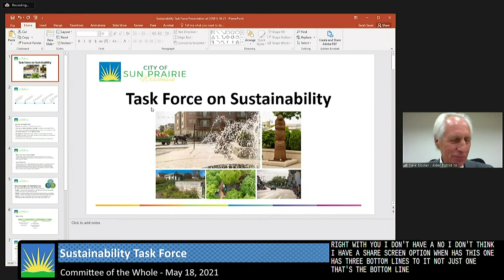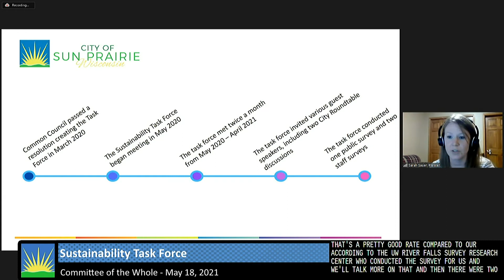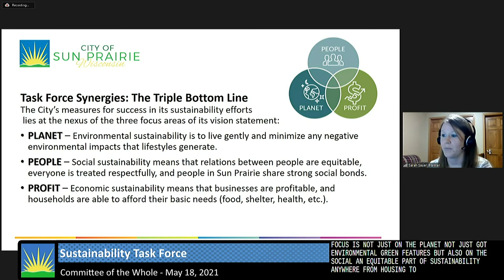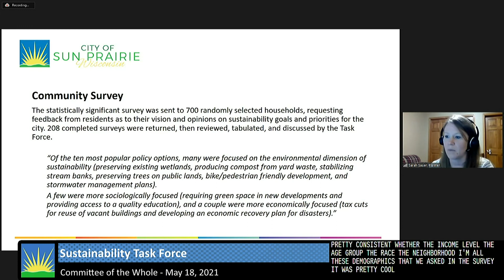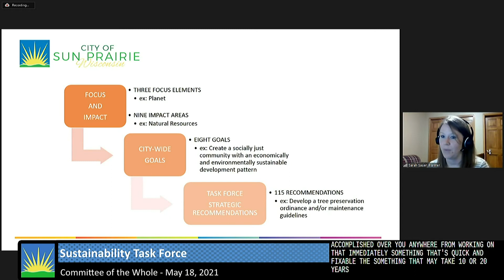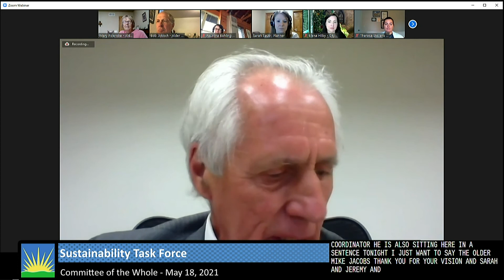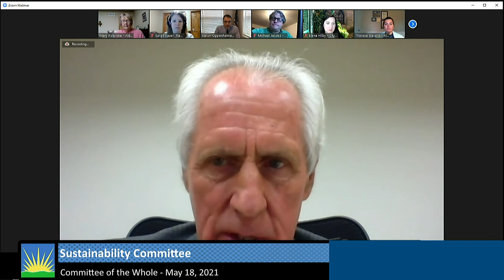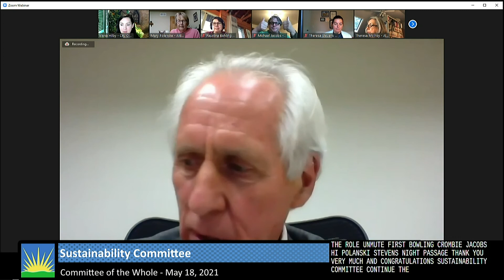Committee of the Whole May 18, 2021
Due to the current public health crisis, the Common Council will meet remotely to help protect our community.
The vast majority of meetings air and stream live; however, in the case of simultaneously scheduled meetings, some meetings may only be available to stream on demand later at sunprairiemediacenter.com or on the Sun Prairie Media Center app.